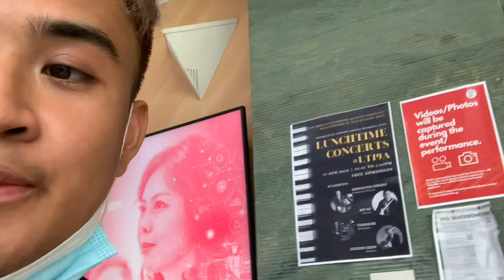JAZZ CONCERT!!! - Singapore Vlog #17